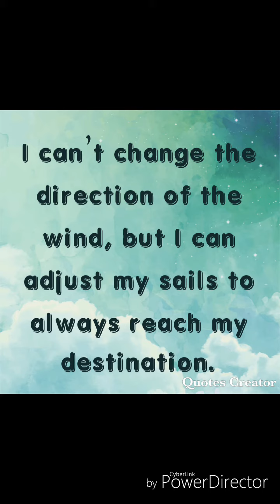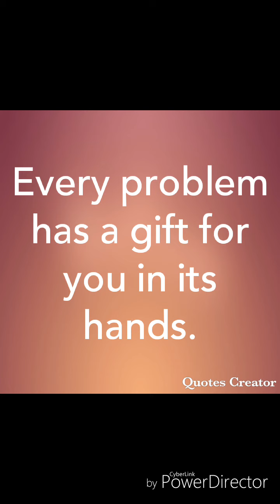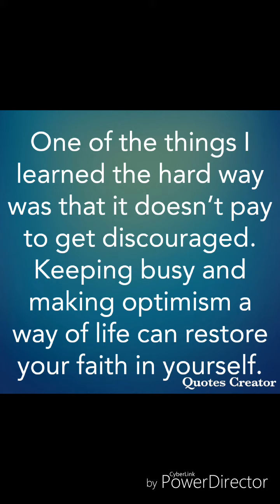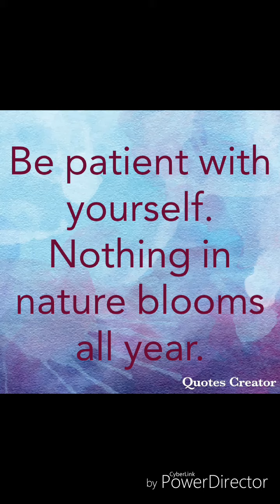Quotes on Optimism